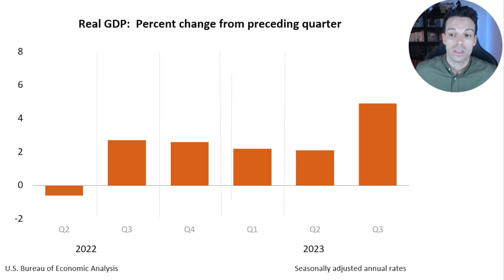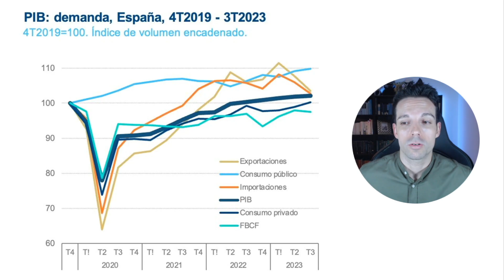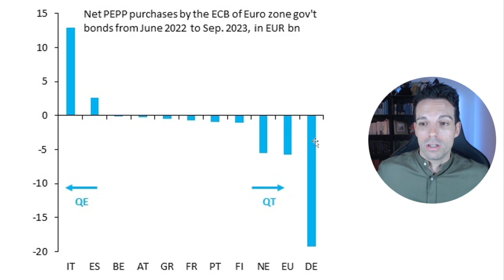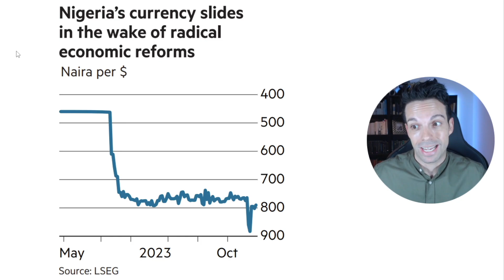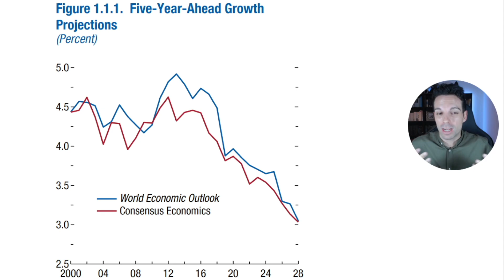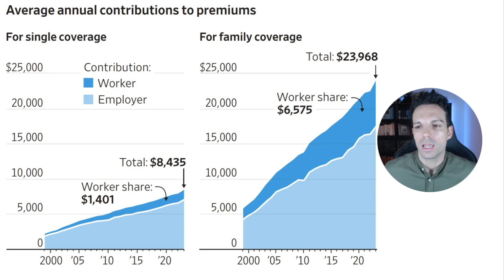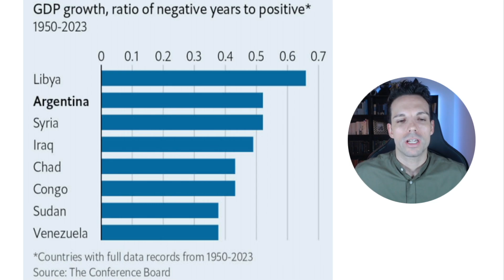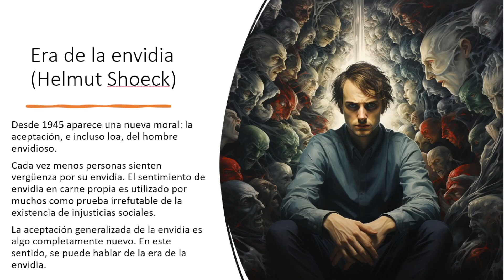Economía, finanzas y política (resumen semanal 29-10-2023)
Resumen de la actualidad económica, política y financiera de la semana que termina el 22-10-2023

- PIB EEUU y España
- Problemas económicos Alemania
- Politica monetaria "asimétrica" de BCE
- Desplome moneda Nigeria (y vínculo con moneda digital)
- Impacto negativo tipos altos en EEUU y Europa
- China no termina de alcanzar el PIB de EEUU
- Predicciones crecimiento débiles
- Damodaran contra ESG
- Argentina: por cada dos años de crecimiento, uno de decrecimiento
- Los políticos europeos quieren leer nuestros mensajes privados
- Yolanda Díaz quiere prohibir que viajemos en avión